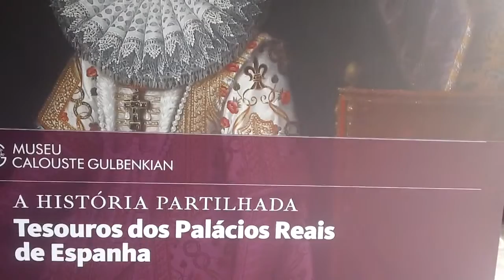Calouste Gulbenkian Museum 1st movie Old Man 1645 Rembrandt van Rijn 1606-1669 Lisbon Portugal